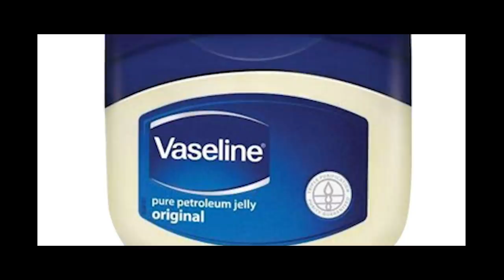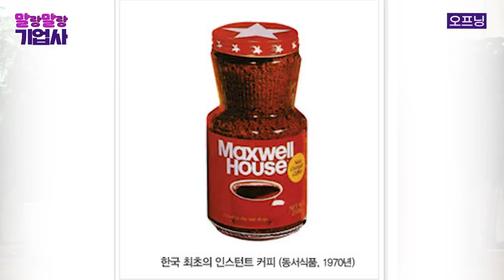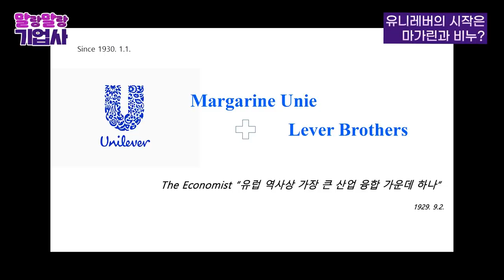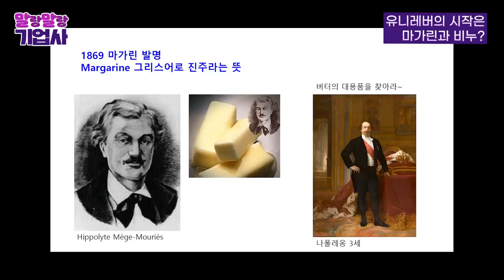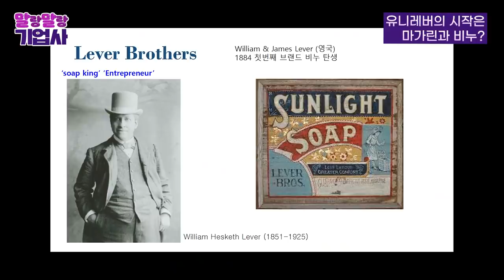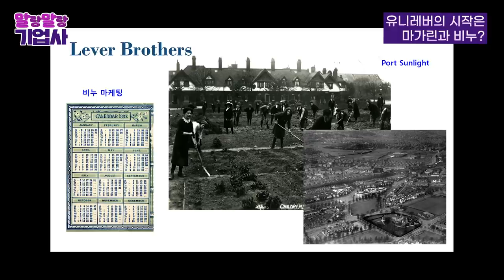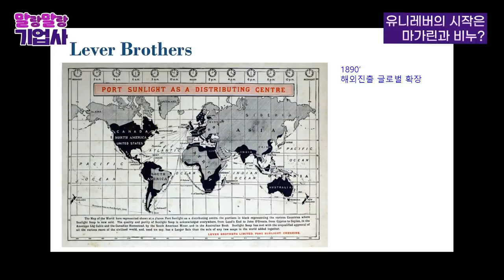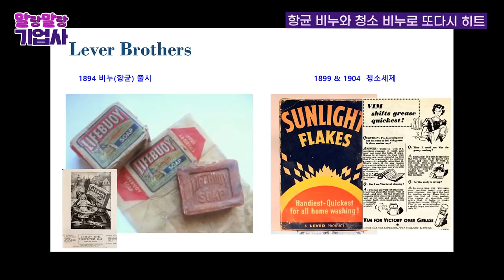1개의 회사. 400개의 브랜드. 유니레버 이야기 [신과함께 스페셜 - 고영경 교수의 말랑말랑 기업사 #1]